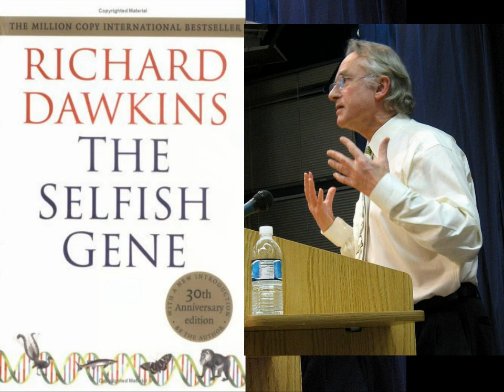The Selfish Gene & Altruism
IN THIS LINK, DAWKINS TALKS ABOUT BILL HAMILTON'S VIEWS OF ALTRUISM:
IF YOU HAVE TIME CHECK IT OUT. OR DOWNLOAD IT TO YOUR IPOD!
The pervasive tendency toward altruism within our species is accepted by almost all evolutionary biologists today. What is the subject of debate is the evolutionary basis for the altruism which has resulted in our empathetic traits. This subject has gotten a lot of attention during the recent documentary centring on the work of Frans de Waal and Richard Dawkins' interviews of de Waal.

My personal view of the role of altruism is not that of Dawkins or of Hamilton, but I think this view is very important and it's critical to understand that it is not just a rehash of the old Hobbes cliché of "red in tooth and claw."

I'm posting this very short video to try to add depth to the often one-dimensional view of what Richard Dawkins meant when he spoke of the "selfish gene" in his ground breaking work by the same title.

This short excerpt is from an interview Richard Dawkins did with Charlie Rose.
[If that link doesn't work for you, here's on to the same video on Google Videos.]
The images are reproduced under generic licence from the Creative Commons under attribution 2.0.

SORRY ABOUT THE SOUND QUALITY.